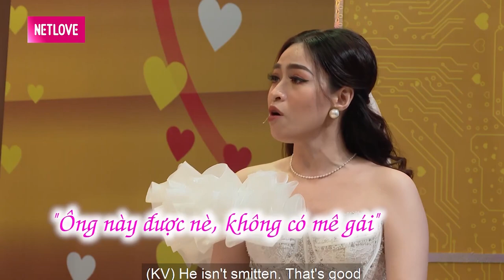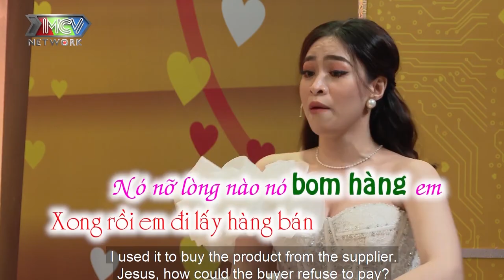LẤY VỢ CA SĨ chàng nhạc sĩ tài hoa THẢN THỐT vì phải trở thành BÀ VÚ EM bất đắc dĩ